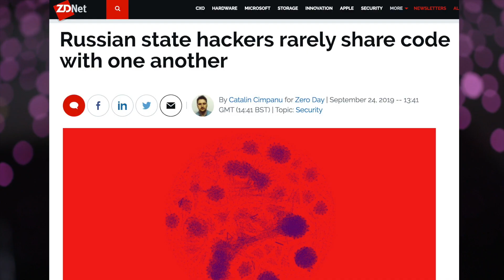Check Point Research introduces CPRadio, a new podcast channel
Is TikTok secure enough? What are the latest security risks surrounding Medical IoT?

Who was behind the new malware targeting ISIS operatives?

Check Point Research is proud to launch CPRadio, a podcast channel in which we will update on the latest cyber researches,
product vulnerabilities articles and global threat intelligence insights.

Now available on Apple, Google or Spotify anytime, anywhere.